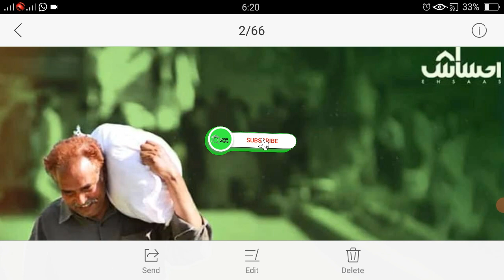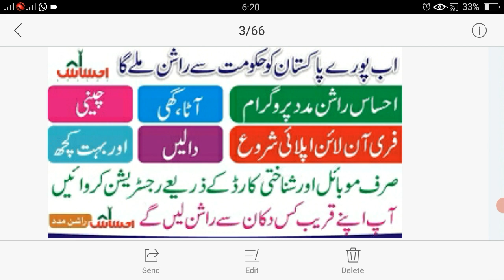Ehsaas Rashan Riayat powered by NBP || How To get Ehsaas Rashan Subsidy Rs 2000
Ehsaas Rashan Riayat powered by NBP provides subsidies to millions of Pakistanis

Ehsaas, one of the boldest initiatives of its sorts has been initiated recently up by the Government of Pakistan with the objective of poverty alleviation and social safety for the most financially vulnerable segments. Subsidy under this program will be provided at designated merchants across Pakistan registered at Ehsaas. Each beneficiary family will be provided a targeted subsidy per month on the per-unit purchase of commodity(s) through this application.

Ehsaas Kiryana will also provide a digital platform to all non-banking Kiryana owners who will have the option to open a digital bank account with National bank of Pakistan.